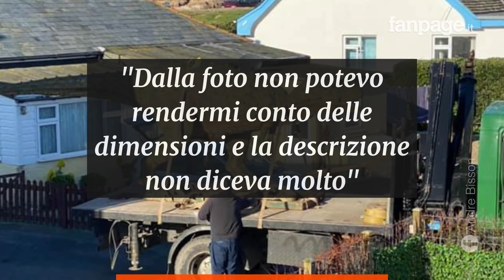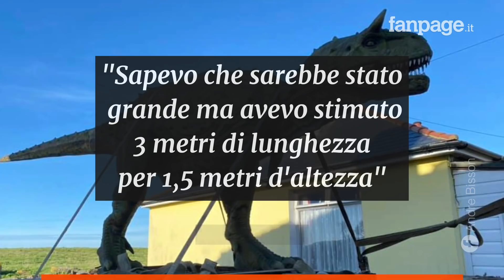Compra online un dinosauro per il figlio, a casa gli arriva una statua a grandezza naturale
Ha deciso di fare un regalo speciale al figlio, grande appassionato di animali preistorici, la statua di un Carnotaurus, un dinosauro molto particolare. Ma sicuramente al momento di ordinare quella riproduzione online, il papà non ha prestato abbastanza attenzione ai dettagli sull’oggetto acquistato. Dalla foto non potevo rendermi conto delle dimensioni e la descrizione non diceva molto. Sapevo che sarebbe stato grande – ha spiegato l'uomo – ma avevo stimato 3 metri di lunghezza per 1,5 metri d'altezza: a quanto pare è molto più grande".